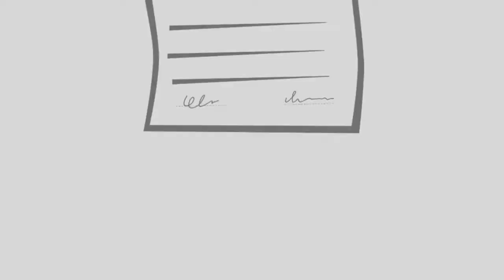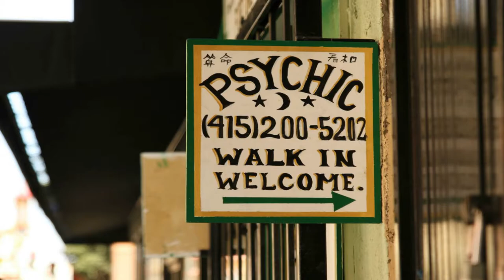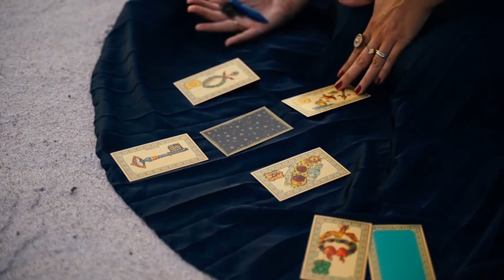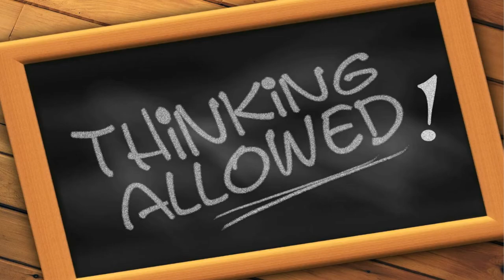Absurdities in the Bible: Ghosts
Did you know there are ghosts in the Bible? One famous ghost that is often told in Sunday school is the ghost of Samuel. Did this prophet really come back from the dead to give King Saul a message? Or is there something else going on that many Christians overlook when they read this passage?

Photo and Video:
Image by Adina Voicu from Pixabay
Image by Kristin Baldeschwiler from Pixabay
Image by Please Don't sell My Artwork AS IS from Pixabay
Image by Krocker Klaus from Pixabay
"Saul and the Witch of Endor" by William Sidney Mount, born Setauket, NY 1807-died Setauket, NY 1868 is marked with CC0 1.0
Image by Majabel Creaciones from Pixabay
Image by Gerd Altmann from Pixabay
Image by Jeff Jacobs from Pixabay
Video by Prodèép Nëpalënsis from Pixabay
Image by Trixie Liko from Pixabay
Image by Orna Wachman from Pixabay
Image by masbebet christianto from Pixabay
Video by Anna Tarazevich from Pexels
Image by Peggy und Marco Lachmann-Anke from Pixabay
Image by Michael Kleinsasser from Pixabay
Image by Rudy and Peter Skitterians from Pixabay
Image by kmicican from Pixabay
Video by Md Fahim Hossain Rajon from Pixabay
Image by Karolina Grabowska from Pixabay
Image by Ludovic Charlet from Pixabay
Image by Prawny from Pixabay
Image by gene1970 from Pixabay
Image by Okan Caliskan from Pixabay
Video by Sear Akber from Pixabay